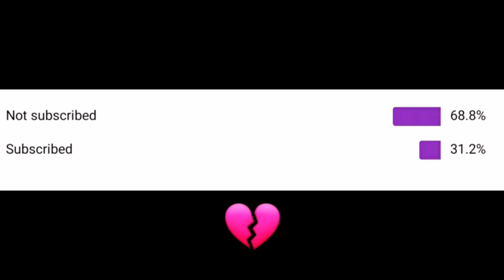TOP 3 TRICKS OF GARENA FREEFIRE || INVISIBLE REVIVE SYSTEM TRICKS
1.Garena Free Fire Indonesia Live
2.Garena Free Fire Brazil Live
3.Garena Free Fire Brasil Live
4.Garena Free Fire India Live
5.Garena Free Fire Singapore Live
6.Garena Free Fire Thailand Live